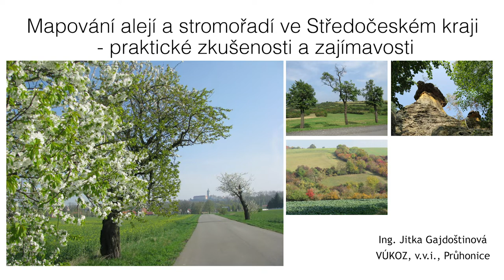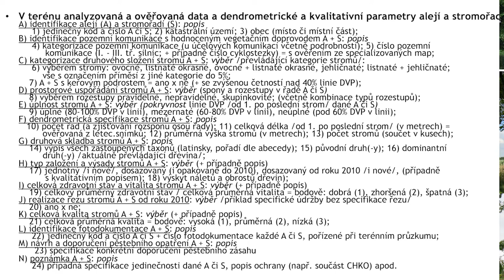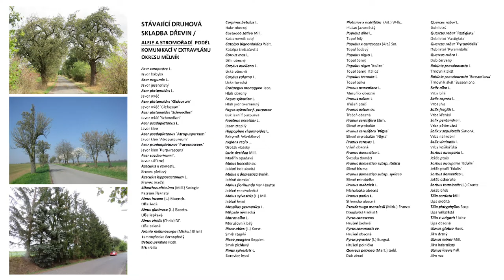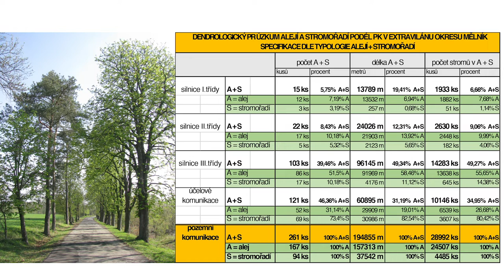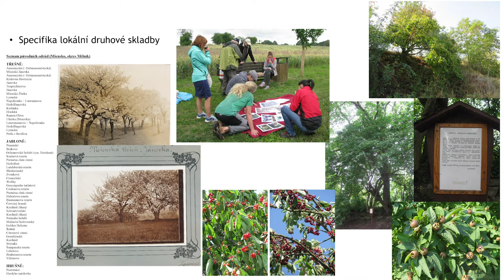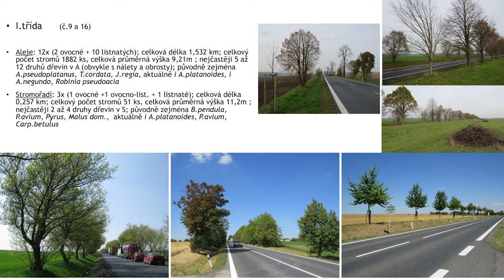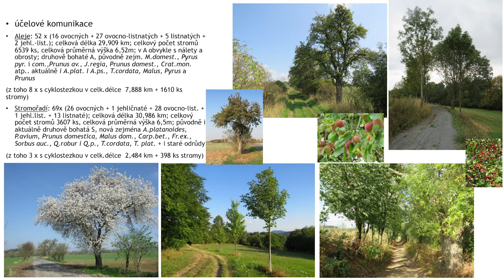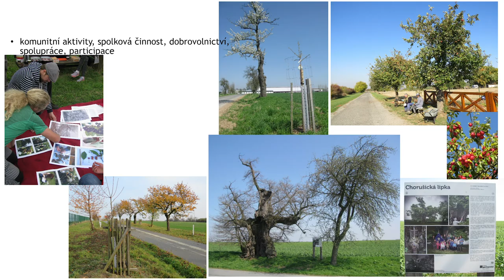Jitka Gajdoštinová, VÚKOZ, Průhonice, Česká Republika: Mapování alejí ve Středočeském kraji